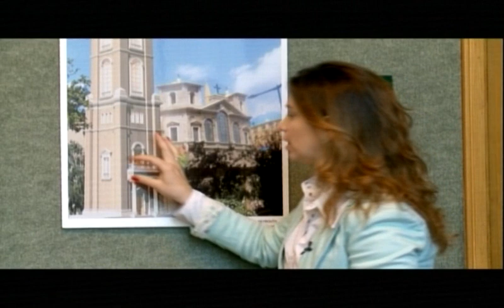Kalam Ennas- Report - برج كاتدرائية مار جرجس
جدل حول ارتفاع برج كاتدرائية مار جرجس في  وسط بيروت مقارنة بارتفاع مآذن جامع محمد الامين..فما صحة الموضوع؟